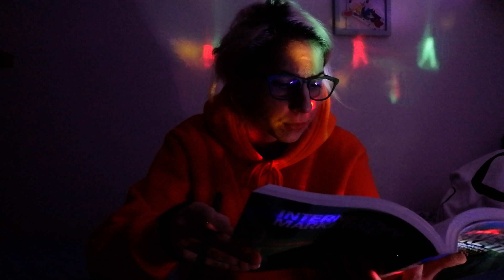ILLUSION OF ''TRUTH''